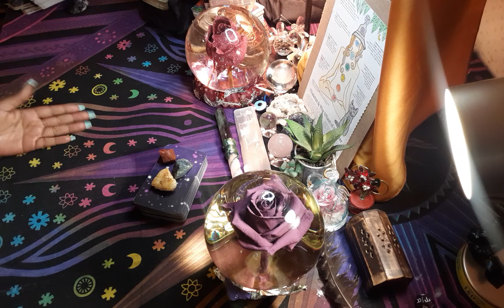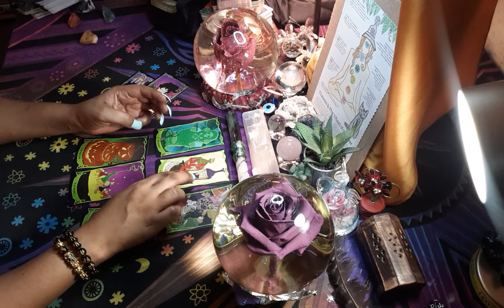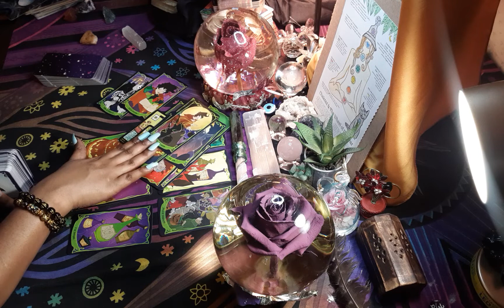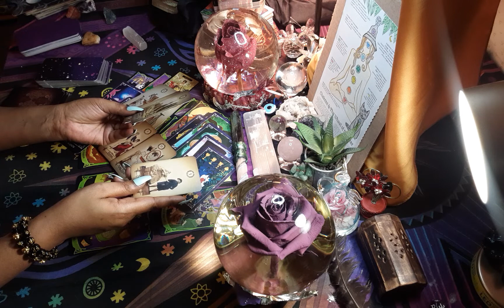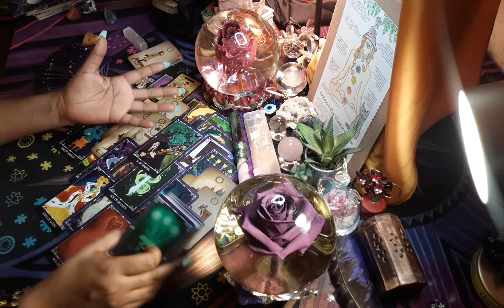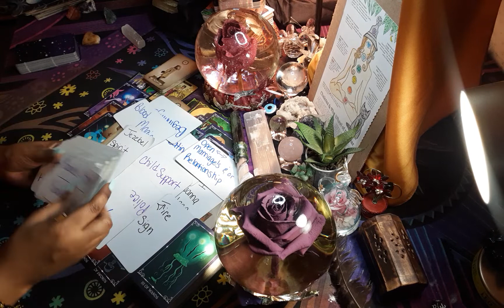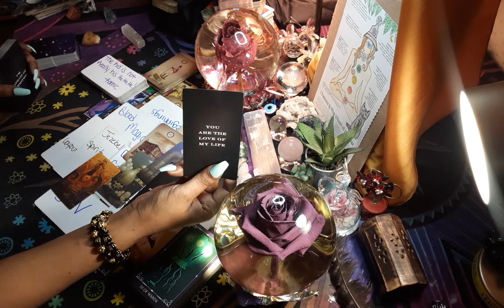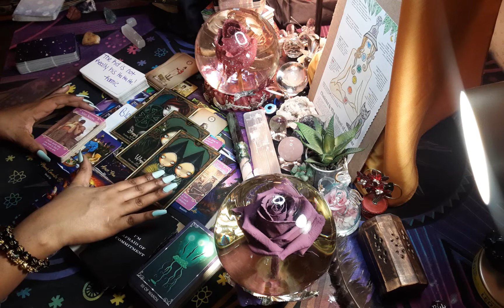🔮Your Person didn't 👻GHOST or BLOCK🚫you for the reason you think they did😓